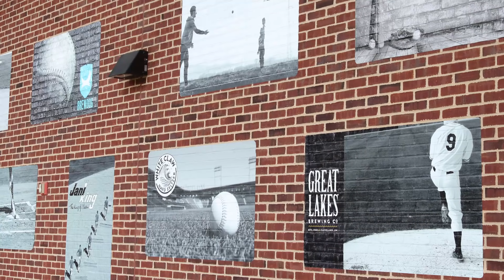COLUMBUS CLIPPERS President and General Manager Ken Schnacke - Interview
We have a very special treat for you all today, as we are proud to bring you our exclusive interview with Ken Schnacke, the president and general manager of the legendary Triple A baseball franchise, the Columbus Clippers!

Brian sits down and talks with Ken about his storied career, which began when the Clippers started play in Columbus in 1977 as part of the International League.  Among the various topics discussed include the highs and lows of a long career in baseball, the transitioning of being the highest minor league affiliation for four different MLB teams (Pittsburgh Pirates, New York Yankees, Washington Nationals, and their current team, the Cleveland Indians), and the design and building of their beautiful, state-of-the-art home at Huntington Field in downtown Columbus.

This interview took place in the offices of Huntington Field in Columbus, OH.  We'd like to thank Ken and the entire staff for their kindness and professionalism in allowing us to take time from their busy day to meet with us.  If you are ever in the Columbus, OH area, make sure to visit the absolutely incredible Huntington Field and take in a fantastic ball game!

As always, if you like this video, please give us a thumbs up and click Subscribe and the notification bell to keep up with our Artists Spotlights, Interviews, and other fun videos.  Love you all!  God bless!

They are located in Columbus, Ohio, and are named for speedy merchant sailing vessels known as clippers. The team has played their home games at Huntington Park since 2009. They previously played at Cooper Stadium from 1977 to 2008.

The Clippers were established in 1977 as members of the Triple-A International League. In conjunction with Major League Baseball's reorganization of Minor League Baseball in 2021, the Clippers were shifted to the Triple-A East, but this was renamed the IL in 2022.

The Clippers also began playing at Huntington Park, a US$56-million dollar, 10,000-seat stadium located at the corner of Neil Ave and Nationwide Blvd in the Columbus's Arena District. The inaugural home opener was played on April 18, 2009, when 11,950 people in attendance saw the Clippers lose to Toledo, 3–1.

Managed by Mike Sarbaugh, Columbus won consecutive IL championships in 2010 and 2011. After clinching a 2010 wild card berth, they defeated the Scranton/Wilkes-Barre Yankees in the semifinals then won the Governors' Cup against the Durham Bulls. The league title sent them to the Triple-A National Championship Game, a single game against the Tacoma Rainiers, champions of the Pacific Coast League (PCL), which was won by Columbus, 12–6. As the 2011 Western Division winners, Columbus advanced to the finals with a win over Scranton/Wilkes-Barre and won the Governors' Cup over Durham. In the Triple-A National Championship Game, they defeated the PCL's Omaha Storm Chasers, 8–3. Sarbaugh was recognized as the 2011 IL Manager of the Year.